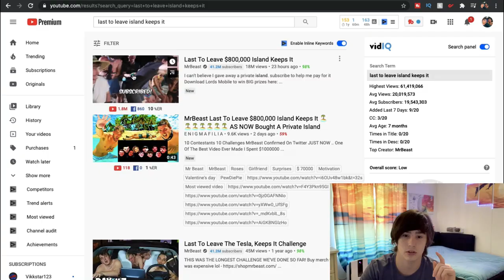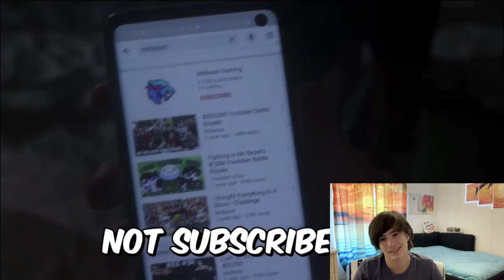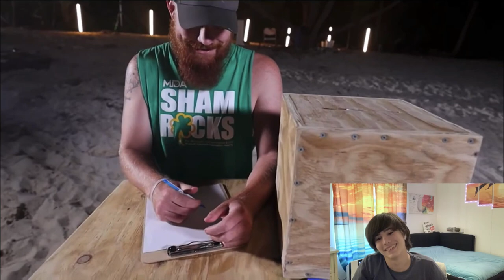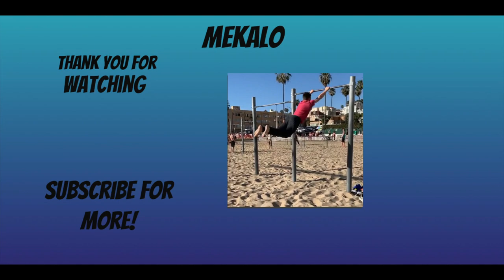Last To Leave $800,000 Island Keeps It MrBeast Reaction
I can't believe he gave away a private island. Really enjoyed watching it, great video